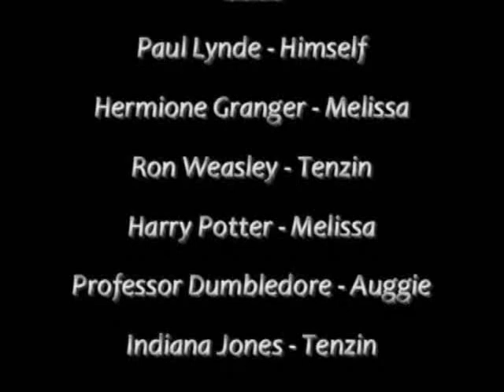Lego Harry Potter Christmas and the Ghost of Paul Lynde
Harry Potter and company are back.  This time they are saddened at the news that Hogwarts' favorite poltergiest Paul Lynde wants to leave Hogwarts.  To do this, his skull must be returned to the place where Indiana Jones retrieved it so many years ago.  Harry and the gang seek help from Indy himself on this quest to help a ghost in need. Will Ron remember clean underwear? Who taught these witches and wizards how to get down? and what is with Snape's obsession with filthy fingernails?!?!? Find out these answers and more in Harry Potter and the Ghost of Paul Lynde